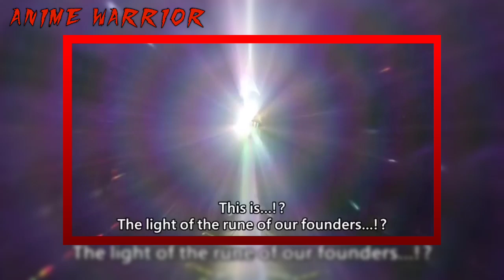Shironeko Project Episode 12 Hindi Explained |White Cat Project| Anime Warrior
Shironeko Project Episode 11 Hindi Explained |White Cat Project| Anime Warrior

ABOUT US🙂

Voice - Thunder Emperor

! SOCIAL MEDIA !

{ OTHER ANIMES }

(Tags)